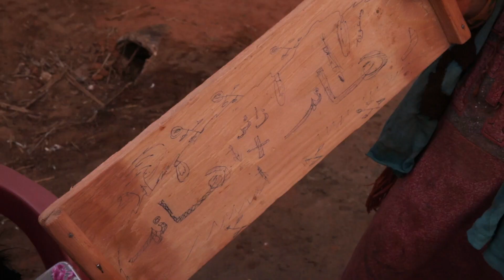"فتاة المصنع" .. شيالة الحمول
English description in down

أكثر من مئة كيلو متر في اتجاه جنوب القاهرة، وفي مكان بعيد عن العاصمة الأم
في محافظة كفر الشيخ وجدت .. هـانـم

هانم هي تلك الفتاة المبتسمة في أواخر عقدها الثاني وجدتها:
.جدعة ..شقيانة .. شيالة حمول .. عايشة اليوم بيومه .. أحلامها لغيرها لا لنفسها

هـانـم .. صاحبة البنية الهزيلة، والخطوة السريعة، تشق صفوف الرجال فيما يعرف بـ (الفرن) تلك المكان التي تعمل فيه بـ (مصنع الطوب) تأقلمت فيه مع تلك النار المشتعلة، فهي تعمل بشكل يومي في مصنع الطوب لأكثر من 6 ساعات، تحمل تلك القوالب الحجرية علي رأسها الضعيف، في درجات حرارة تحسب بـ 1000 درجة مئوية، ولكن بحكم التعود لم تعد تلك المهنة مصدر إزعاج بالنسبة إليها، فقد أصبحت متعايشة معاها وكأنها جزءً لا يتجزأ من تلك المكان الحجري الصلب، والذي كان من قبل طينً لين

From some place faraway from the mother capital (Cairo) And more than a 100 kilometers south of Cairo In that place I found (Hanem)

Hanem ... that smiling girl, at the end of her second decade. living today with her day, her dreams for others not for herself

Hanem, who has a poor structure, and a quick step, breaks the men’s rows in what is known as “the oven”, the place where you work in “the brick factory”. She adapts to that burning fire. She works daily in the brick factory for more than 6 hours.  Stone blocks on its weak head, at temperatures calculated by 1000 degrees Celsius, but by virtue of habituation this profession is no longer an inconvenience for her, it has become coexistence with it as if it is an integral part of that solid stone place, which was before soft clay

Reporter: Ahmed ElSheikh
Edit: Nevein Gheith